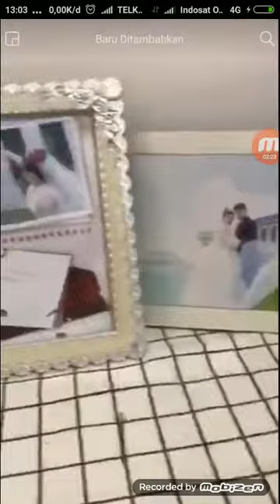ngakak_abis Nikahin cewe Gendut